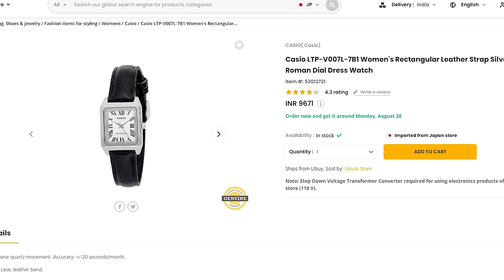Affordable Alternatives to EXPENSIVE Luxury Watches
There are affordable alternatives to expensive luxury watches; promise! Let's talk through a few watches that look like flashy famous timepieces but are a fraction of the price to boost your watch collecting strategy!